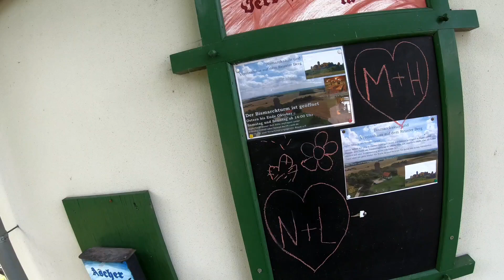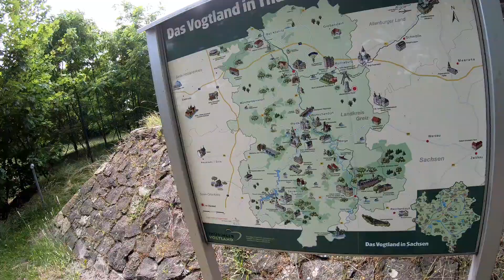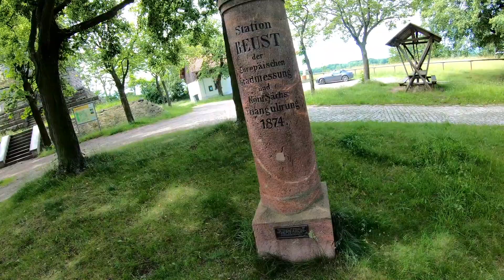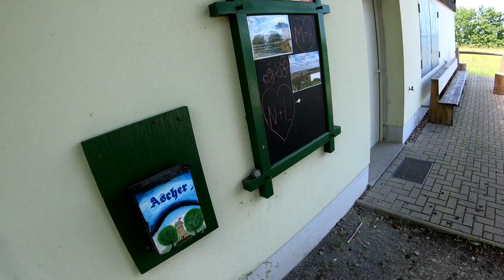Yamaha Tenere 700 Vlog_6 Reuster Turm